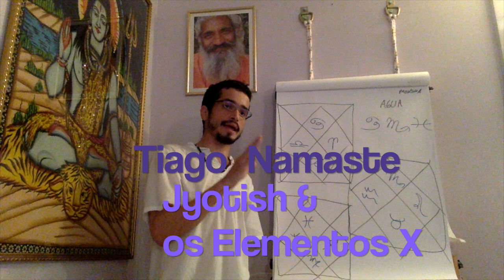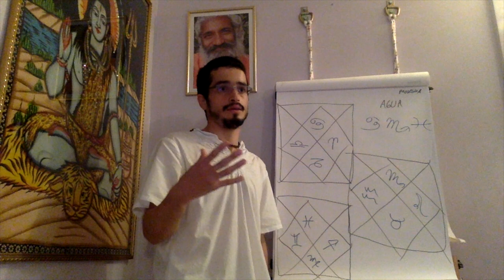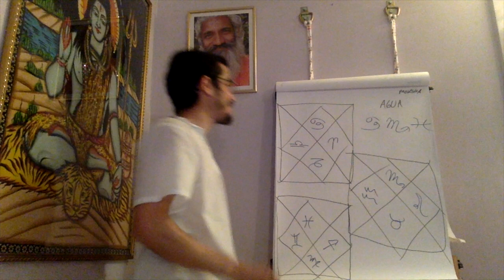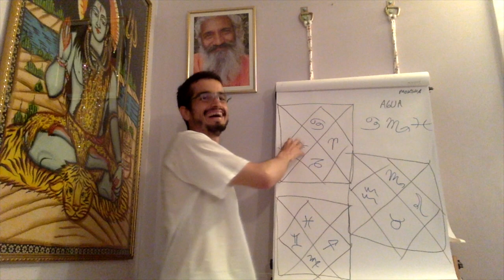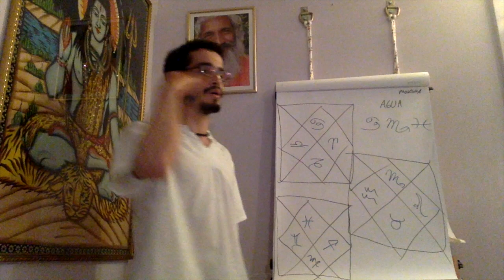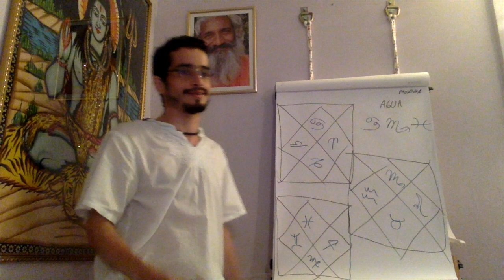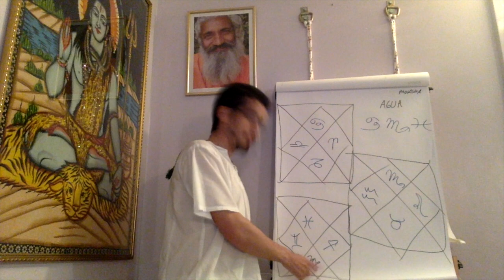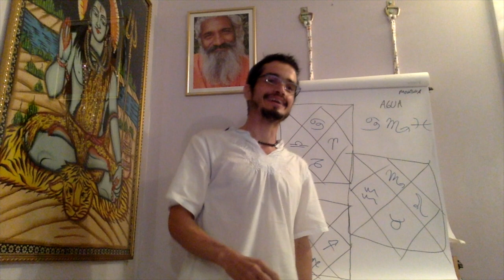Jyotish & Jala Mahabhuta Rashis ("signos de água") - 22 Gunas: Ayurveda, Jyotish & Yoga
O dharma de Câncer é sentir, nutrir, cuidar; o dharma de Escorpião é a busca de um significado, de uma transformação profunda; o dharma de Peixes é não ter apego com a materialidade, ele veio para o processo de autoconhecimento. Com isso nós temos uma visão de dharma, artha, kama e moksha vendo como eles se relacionam com os elementos. PLAYLIST- Gunas (Atributos) no Ayurveda, Jyotish & Yoga

Informações Gerais
Para Nos Conhecer Melhor ::